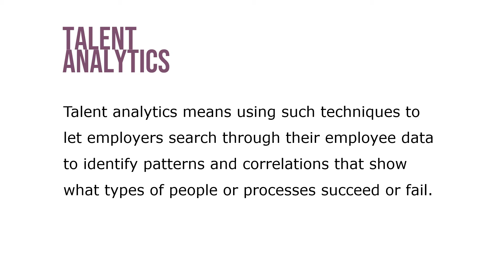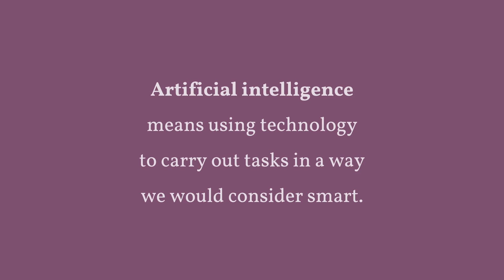Achievement Tests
Achievement tests measure what someone has learned. Most of the tests you take in school are achievement tests. They measure your job knowledge in areas like economics, marketing, or human resources. Achievement tests are also popular at work. In addition to being quicker and less expensive to administer, computerized tests have other benefits.

Analytics refers to using tools like statistical techniques to examine data, in order to draw cause–effect conclusions from that data. Talent analytics means using such techniques to let employers search through their employee data to identify patterns and correlations that show what types of people or processes succeed or fail. Machine learning basically refers to software that can improve its own performance and learn on its own.

Machine learning software “learns” to associate the characteristics of an input (like loan applications) with responses (like who defaults on loans). Finally, these and other tools are building blocks for artificial intelligence systems.  Artificial intelligence basically means using technology (particularly computers) to carry out tasks in a way that we would consider human or smart.